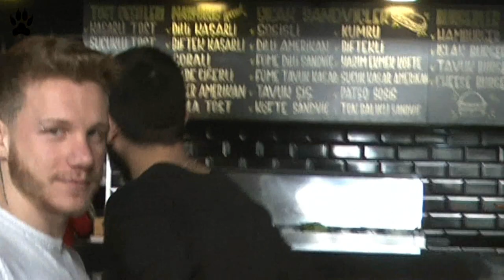KAÇ HAMBURGER YEDİK? -Sohbet -Cheat meal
Hem yemek yedik hem sohbet ettik. Güzel bir video oldu eğlence li sohbet li bir video oldu. Umarım sizde beğenirsiniz...

SİZE ELİMDEN GELDİĞİNCE İNSTAGRAM VE YOUTUBE HESABIMDAN YARDIMCI OLUYORUM!

Spor salonunun instagram adresi @fitxpower
Yarışmacı arkadaşımın instagram adresi @tolga.yapicii
Videoyu çeken👉🏼 @mustafaberishaa
Videoyu editleyen 👉🏼 @thebahtiri

%100 BENİM FİTNESS GİYİM&AKSESUAR FİRMAM! FIRSATLARI HARİKA ÜRÜNLERİ KAÇIRMAYIN!